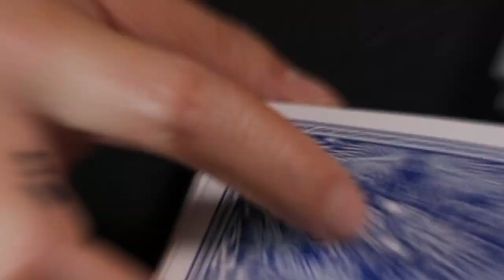The Surprise by Think Nguyen video DOWNLOAD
"Fooled me so badly!!! I'd perform this to others just to entertain myself!"
- Zee J. Yan

"I'm on my way to the store to pick up some new jeans because this fooled the pants off me!"
- Richard Sanders

"The perfect trick for those late-night magic jams. A real fooler!"
- Benzi Train

Every once in a while, a magician comes up with a trick so good, they refuse to share it with anyone but themselves. Enter Think Nguyen's masterpiece, The Surprise. After months of our begging and pleading that this needed to be shared with the magic community, Think has finally allowed us to publish his most closely guarded secret.

Using a borrowed and freely shuffled deck, this is the most impossible Card At Any Number we've ever seen. Describing it in ad copy just doesn't do it justice, so we're not even going to try.
Seriously, go watch the trailer.

What you get:
No gimmicks
No magnets
No difficult sleight of hand to learn
No arts and crafts
No stack or memory work
Nothing to add or take away
And definitely NO MAGNETS
If you're the type of magician that relies on self-working gimmicks as a crutch, this effect is definitely not for you. Yes, Think reveals all the secrets to performing The Surprise, but that's just the tip of the iceberg.

When you combine Think's methods with traditional sleights, congratulations, you've just discovered the formula for creating genuine magician foolers.

The most hands-off Card At Any Number, this is The Surprise.

"The Surprise is a solid effect and provides great techniques that can be applied to many other effects."
- Karl Hein

"Well, after watching this trick, I've come to the conclusion that either Think sold his soul to the devil, or Think IS the devil."
- Harapan Ong

"No way that is possible! This is absolutely gorgeous, so clean and fair that I already watched ten times and I got fooled every single one of them."
- Daniel Prado

''One of the greatest creators/performers of strong modern card magic.''
- Ollie Mealing

"Think is too humble in calling his creations card magic, when really they categorise as card wizardry."
- Timon Krause